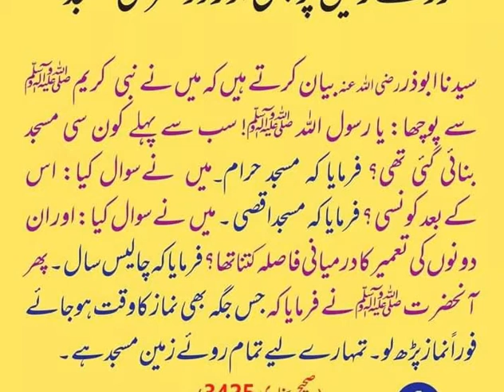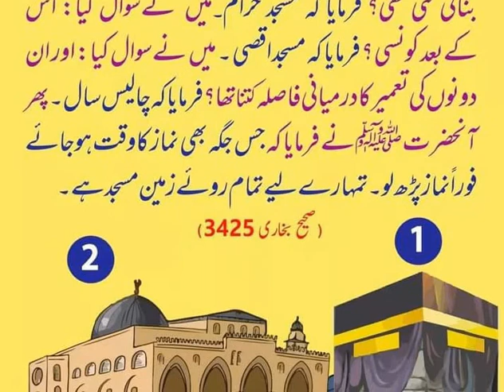Farman e Mustafa Status | Beautiful Hadees e Nabvi saw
In This video has Farman e mustafa saw so if you are looking for farman e rasool saw. you have reached at the very right video.

10:Biwi ki Ghod Mein sar Rakh kar Sona | Farman E Mustafa S.A.W | Beautiful Hadees e Nabvi saw